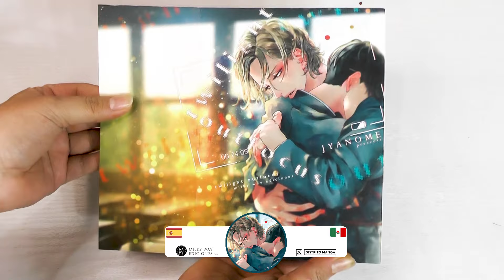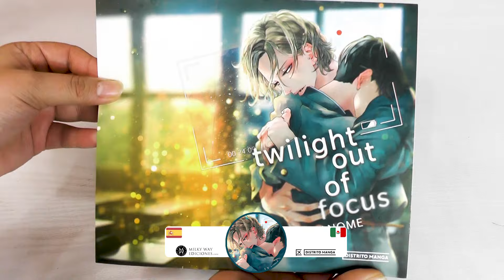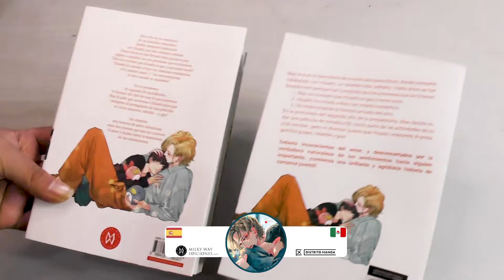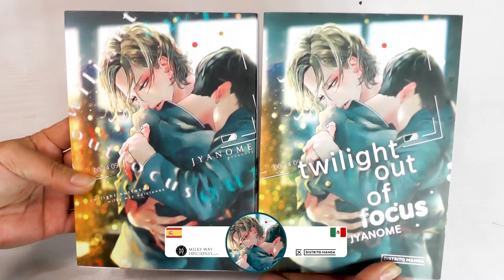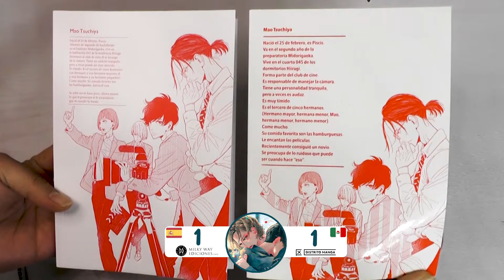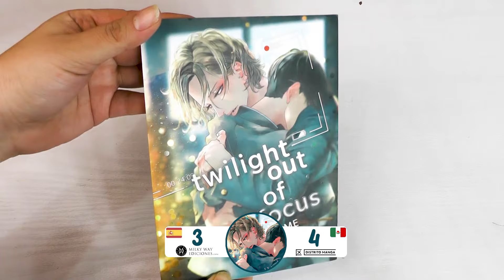¿Cuál Edición es Mejor? Manga Yaoi 'twilight out of focus' México vs España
¡Hola! Nuevo en mi canal @fujoshivideoblog?  Si es así, bienvenido al primer canal dedicado exclusivamente al nime manga  yaoi BL de latinoamerica ❤️

⭐⭐PREGUNTAS DE NEGOCIOS O COLABORACIONES⭐⭐

📌PROGRAMAS QUE USO:
💽Premiere pro
🎙audition

CURSOS:
DOBLAJE Y LOCUCION NIVEL 1,2 Y 3
EDICION DE VIDEOS
AFTER EFFECTS BASICO E INTERMEDIO